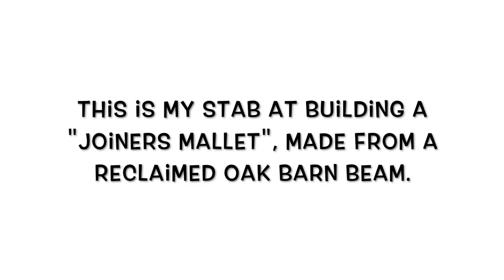Making A Wooden Mallet From Reclaimed Barn Oak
In my work, I don't do a lot of super fancy joinery (dovetails and whatnot), and I definitely don't own any kind of high-end chisels, gouges, etc. So, if and when I need to chisel out something like a mortise, if I encounter some stubborn wood or if I'm working with a chisel that maybe isn't as sharp as it should be, I have zero reservations about grabbing whatever hammer might be nearest to help persuade the chisel to do its job.

Usually, it's a small ball peen hammer. Other times it may be a rubber mallet or, if things are dire, a 20-ounce ripping hammer. The framing hammer is only in case of emergencies...but I'd use it if I had to.

It seems like the people in the woodworking world that really know what they're doing, and/or have super expensive wood-handled chisels, they're always using wooden mallets when their carving/cutting tools need a little extra kick.

I happened to have a couple short chunks of a reclaimed oak barn beam just taking up space in the shop, so I figured I'd go ahead and use them to build what's called a "joiners mallet", and finally join the wood mallet club. Make no mistake, I don't in any way believe that one MUST have a wooden mallet in order to build things...but having one can't hurt, and it seemed like a quick, challenging project.